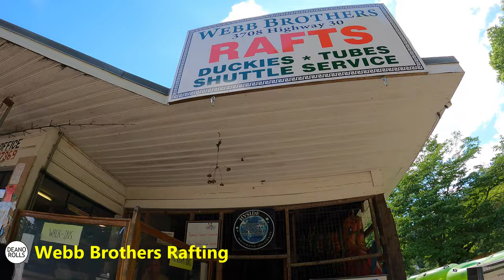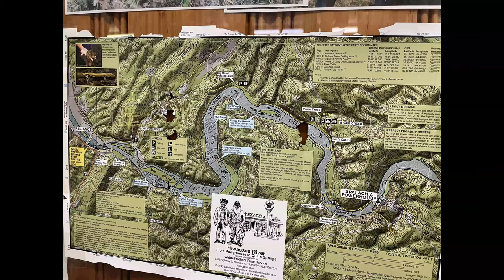Kayaking The Hiwassee River 1.0 (Funyaking Actually) - Reliance, TN - Hiwassee-Ocoee State Park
I got to mark something off my list that has been on it for many years with our visit to Hiwassee-Ocoee State Park near Reliance, TN. I've wanted to float the Hiwassee River and wrote down "Webb Brothers" many years ago. Webb Brothers is a float company that has been in business for many, many years.  They are still around after all these years of being on my list! I caught the eye of one suspicious employee with my camera! I assured him I meant him no harm, that I was from the government to do some inspections. My trip almost ended at that point. Ha! Molly went with us on our first Hiwassee River float. We were all nervous because we'd never 'funyaked' before and the Hiwassee River is very large river. Some locals helped us along the way and we had a blast. This was an absolutely beautiful river! PS - The 5-mile ride to the put-in area in the back of the pickup truck was much scarier than the actual river!